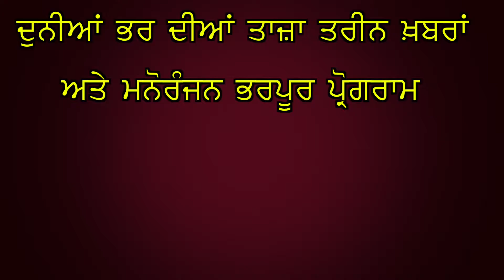ਇਕ ਥਾਂ ’ਤੇ ਬਣੇ ਗੁਰਦੁਆਰਾ ਸਾਹਿਬ ਅਤੇ ਪੀਰ ਦੀ ਮਜ਼ਾਰ ’ਤੇ ਬਵਾਲ!